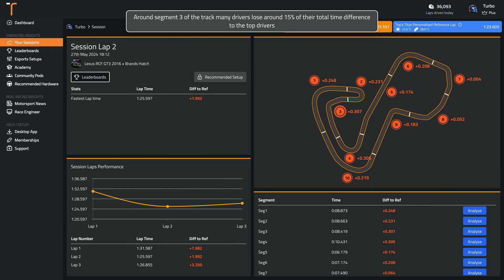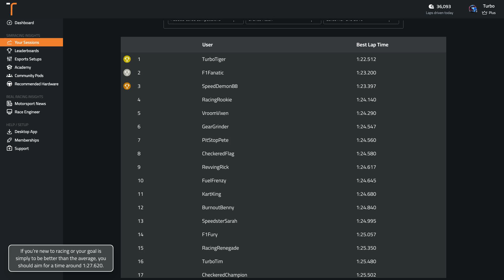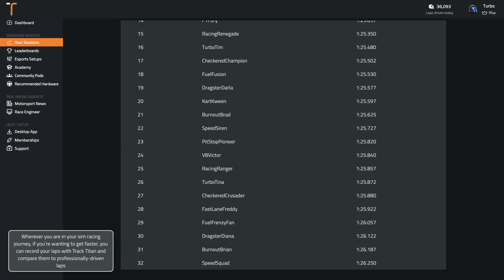ACC Brands Hatch Lexus RCF GT3 2016 (Dry) Track Guide (Hotlap + Telemetry)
Sign up with the code BRANDS7297 for 30 days of unlimited AI driving tips

Delve into the Brands Hatch circuit on ACC driving the Lexus RCF GT3 2016, as we discuss the iconic circuit and how you can master it.

Track: Brands Hatch
Car: Lexus RCF GT3 2016
Game: Assetto Corsa Competizione
Weather: Dry

00:00 Onboard Hot Lap
01:24 Analysis of Common Mistakes
02:04 Braking and Key Points Guide
04:17 What's a good time around Brands Hatch in the Lexus RCF GT3 2016 in Assetto Corsa Competizione?